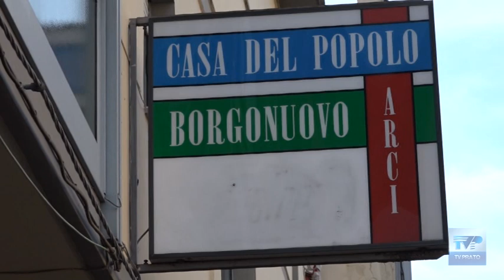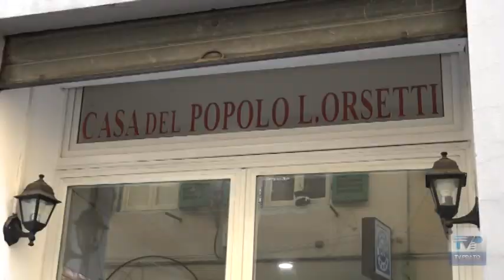Covid, l'emergenza economica dei circoli Arci